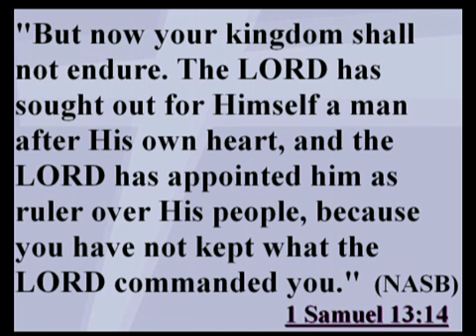"A Man After God's Heart" Rev. Jarvis Collier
This message was preached on Sunday, February 3, 2013 at the 7:30 am early morning worship experience at Pleasent Green Baptist Church, KCKS - Captured Live on Ustream